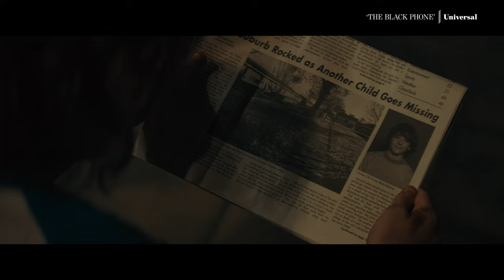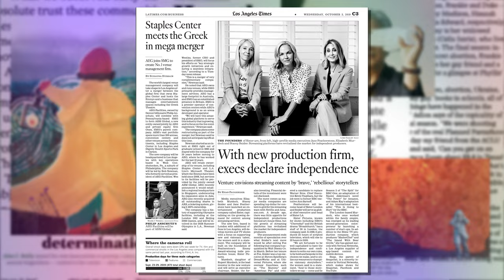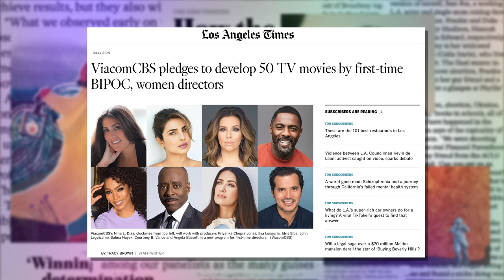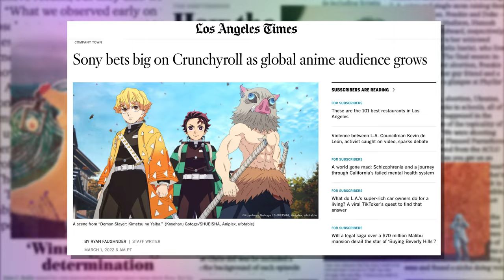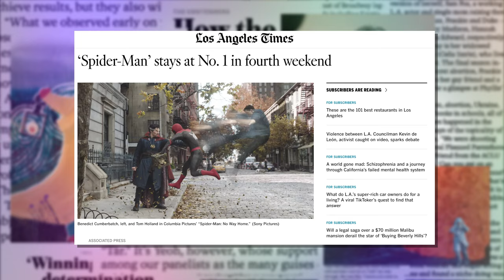FULL Company Town Executive Roundtable: Jim Burtson (CAA), Abhijay Prakash (Blumhouse) & More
Guests include Jim Burtson (President, CAA), Nina L. Diaz (President of Content and CCO, Paramount Media Networks & MTV Entertainment Studios), Charles D. King (Founder & CEO, MACRO), Abhijay Prakash (President, Blumhouse), Stacey Snider (Co-Founder & CEO, Sister) and Tony Vinciquerra (Chairman & CEO, Sony Pictures Entertainment).